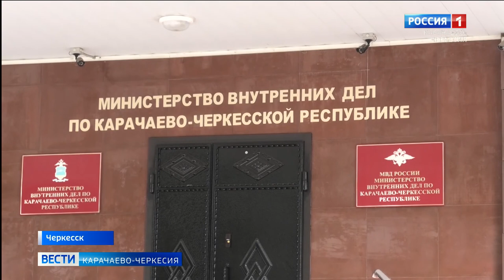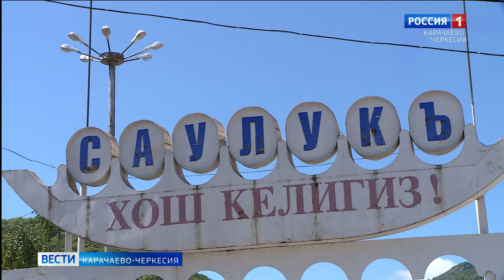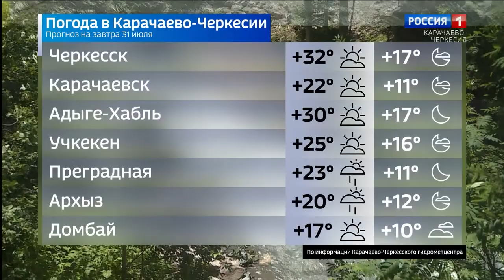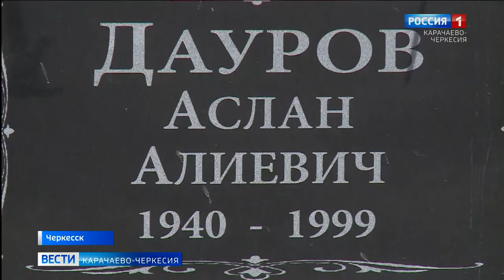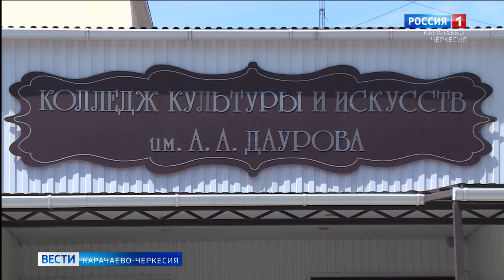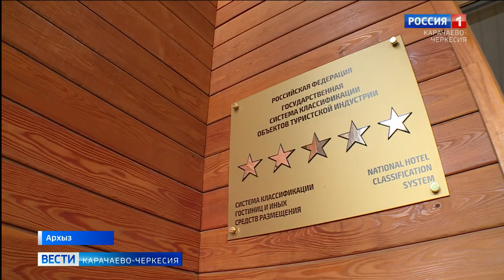Вести Карачаево-Черкесия 30.07.2020